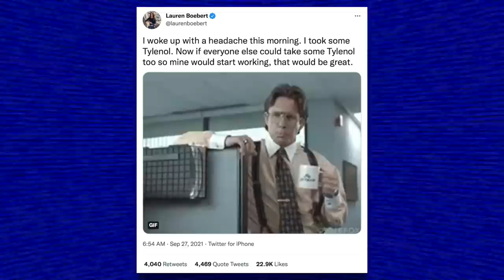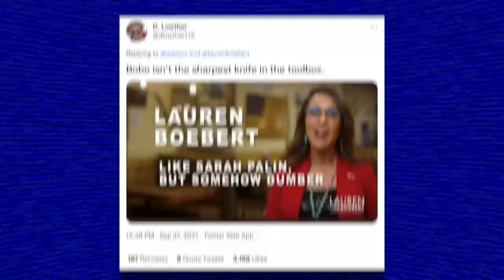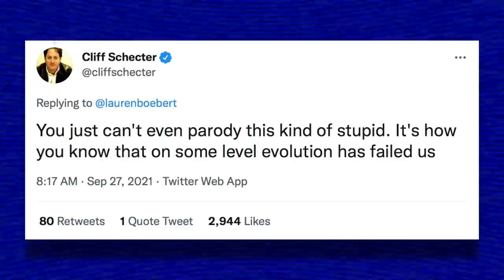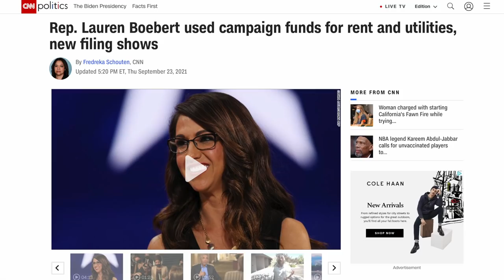Lauren Boebert’s Attempt at Trolling Ends in Utter HUMILIATION